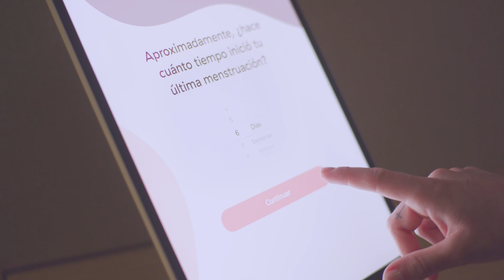Eva Tech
WHY EVA?
8 out of 10 women with breast cancer have no family history of the disease. It can happen to all of us! Spread the word, become an Eva woman and take care of your girlfriends and beloved ones.

Through infrared light, Eva maps the thermal patterns in breasts to assess abnormalities. As Eva’s monitoring is painless, non-invasive and does not emit radiation, it can be used month by month.

APPROVAL
Eva is an adjunct method that senses breast health. Eva's technology is approved by the FDA in the “Sec. 884.2980 Teletermographic System” section. Eva is not a substitute for mammography or additional screening tools.

Take care of the most important woman in your life: YOU!
*Eva is an adjunct method that senses breast health. Eva's technology is approved by the FDA in the Section “884.2980 Teletermographic System.” Eva is not a substitute for mammography or additional screening tools.